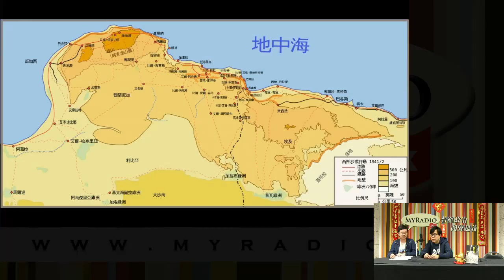大戰 150227 ep25 北非戰役(6) :英美不和的火炬行動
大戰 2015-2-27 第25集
主持  沙比  靳